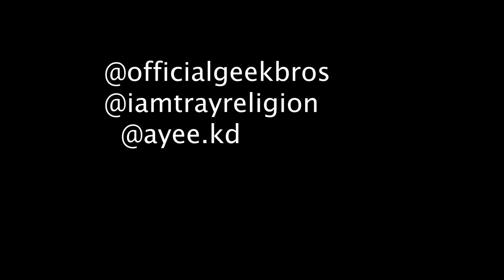GeekBros-We Hell (Shot by Dro)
GeekBros We Hell Music Video
Video Shot & Edited by @drotexas